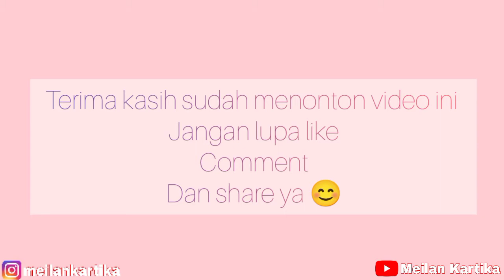Kegiatan di pagi hari IRT ll Masak sarapan sehat, murah meriah dan cepat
assalamu'alaikum hari ini aku mau share video tentan kegiatan di pagi hari ku dri mulai nyuci sampai masak kilat menu sarapan murah meriah tapi menyehatkan. stay tune terus sampai akhir di channel meilan Kartika

tag ;
kegiatan Pagi hari Irt
kegiatan masak sarapan pagi
rutinitas pagi hari menyiapkan sarapan
masak sarapan sehat